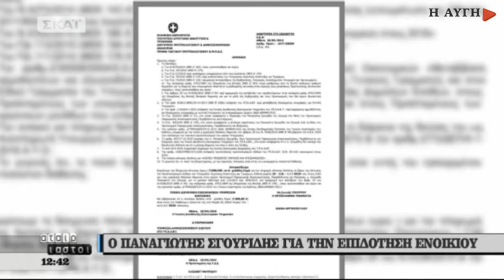Π. Σγουρίδης: Έκανα χρήση της επιδότησης ενοικίου για ποσό 350 ευρώ